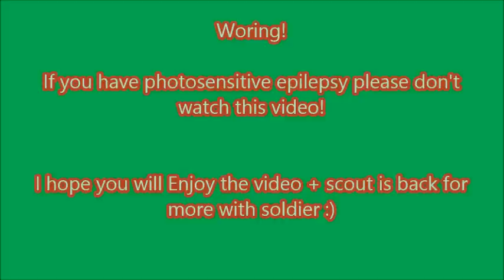Five Nights At Freddy's {NIGHT 3 with scout and soldier}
Scout is back again but with soldier and is going to be hell for them or something like that. There is a new image on ScottGames Website and It looks like golden Freddy but Enjoy!